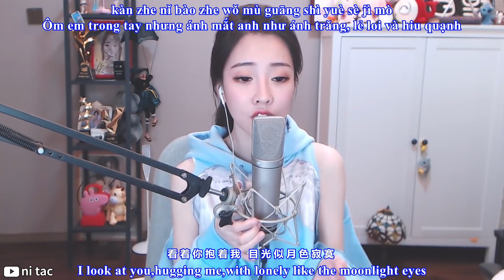Họa Tâm (画心 Painted Heart) - Phùng Đề Mạc (冯提莫 Feng Timo) [Vietsub+English]